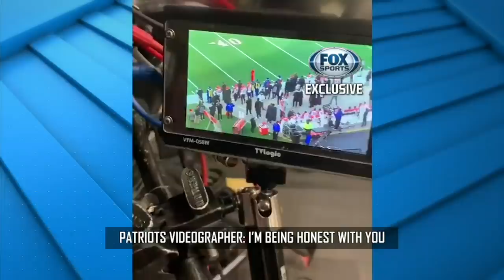Jay Glazer reveals footage of Patriots filming Bengals | FOX SPORTS EXCLUSIVE | FOX NFL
FOX NFL Insider Jay Glazer obtained exclusive video of the Patriots filming the Bengals sideline, an incident the NFL has launched an investigation into. Watch the exclusive video the League Office is actively reviewing right now.